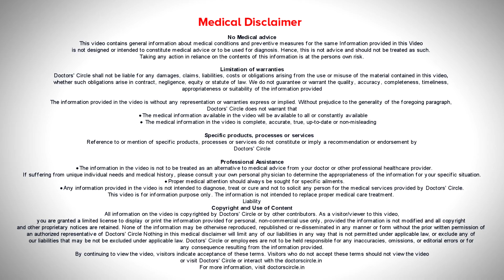EYELID TWITCHING (OCULAR MYOKYMIA). Causes & Treatment - Dr. Sunita Rana Agarwal | Doctors' Circle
Dr. Sunita Rana Agarwal | Appointment booking number : 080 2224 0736
Consultant Ophthalmologist | Dr. Agarwal Hospitals Shantinagar Bangalore